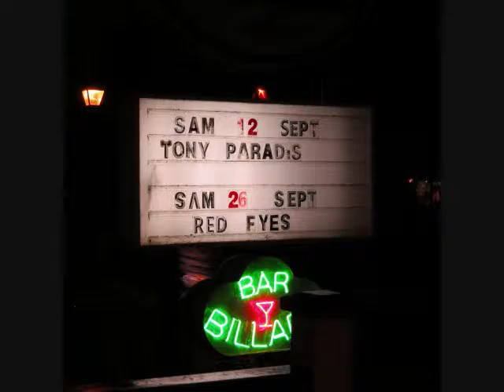TonyParadis@RawdonInn Stuck in the Middle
Tony Paradis @ Rawdon Inn - Stuck in the Middle